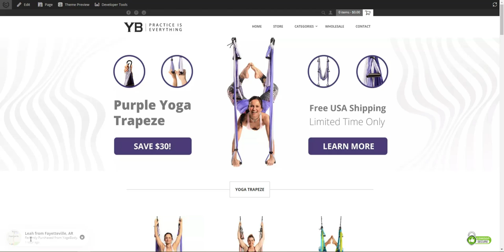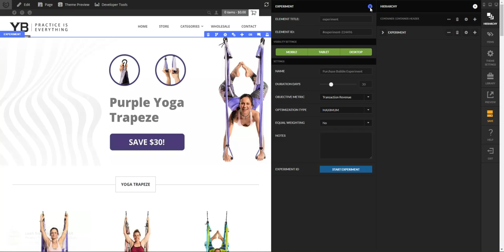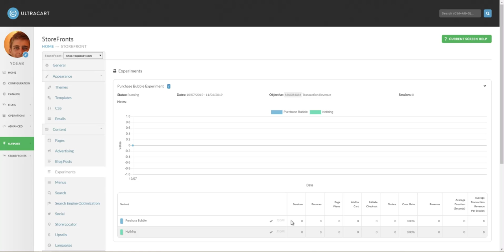Experiment: Testing Purchase Bubbles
Learn how to use an experiment to test the effectiveness of purchase bubbles on your StoreFront.